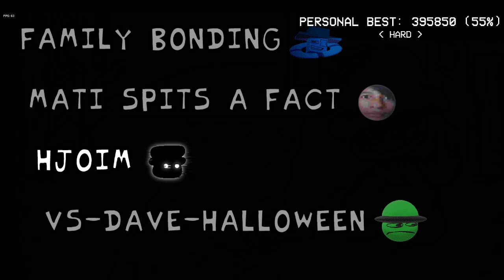Fnf vs Bambi, Strident Crisis Beating Hjoim on hard mode without ghost tapping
hi